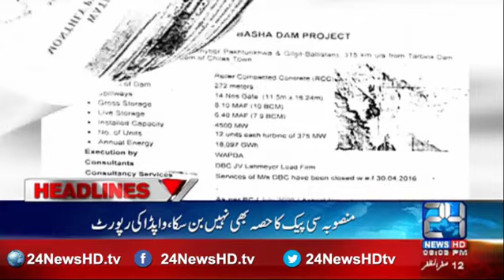News Headlines 6PM | 12 November 2016 | 24 News HD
News Headlines 06 PM   12 November 2016

24 News HD is one of the leading news channels of Pakistan bringing you the latest current affairs from Pakistan and around the world.